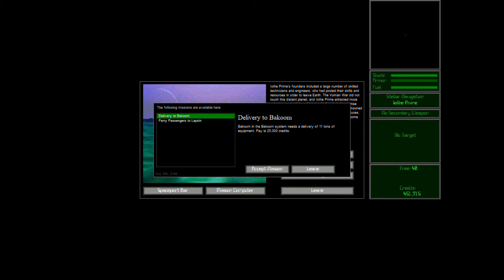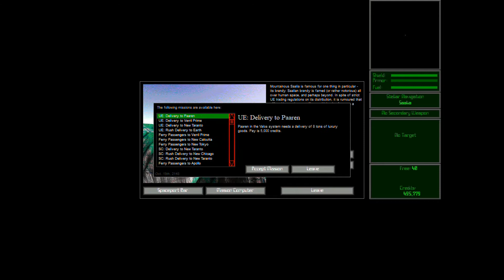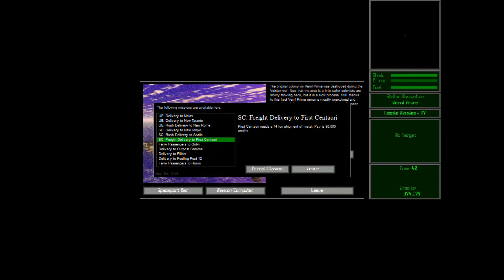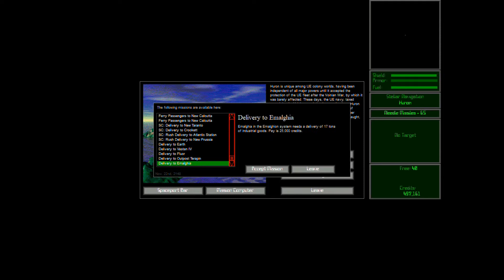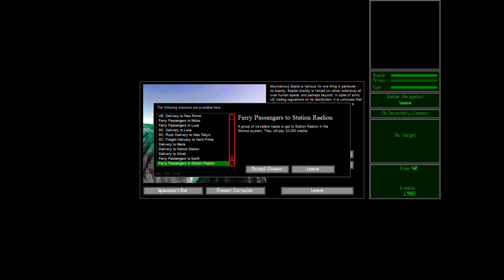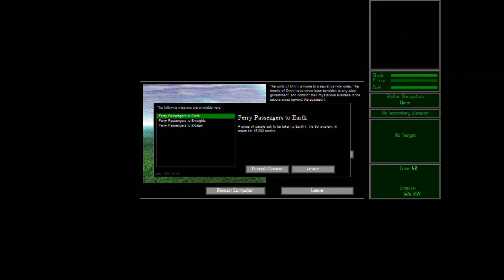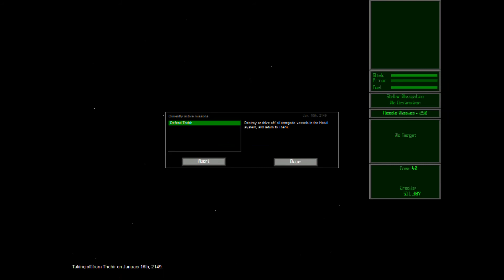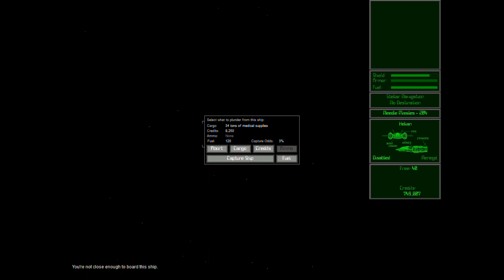Let's Play Escape Velocity Override (no commentary) Part 3: Lemme Upgrade Ya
In this episode, we contemplate buying a Helian, and then we don't buy a Helian. What we DO buy is a coupl'a fancy Phase Cannons with Aimbots installed, allowing us to take the fight to the renegades in the Hatuli system. Armed so, our profits increase so fast that the video capturing fails, leaving me on planet Saalia with a cool 1.7M credits by the time I realized anything was wrong!
From there, we venture back up into Miranu space to get our hands on an Arada and some weapon upgrades, and now we can finally get serious about combat, and upgrade our combat rating in order to start getting some serious missions. We also make a decent paycheck by defending the colony of Thehir a few times.